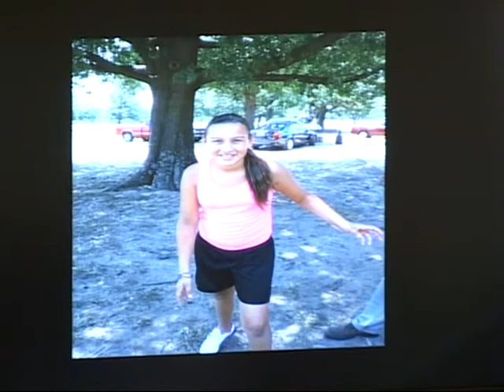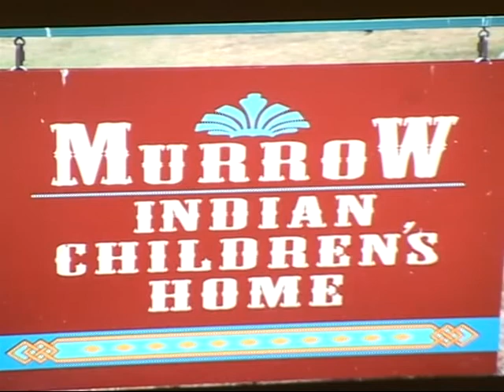081912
Our special guest, Andrew Thoresen presenting his sermon entitled, "God's Prize Possession" at the first Baptist Church in Needham, on Sunday, August 18th - based on scripture from Matthew 13:3-8